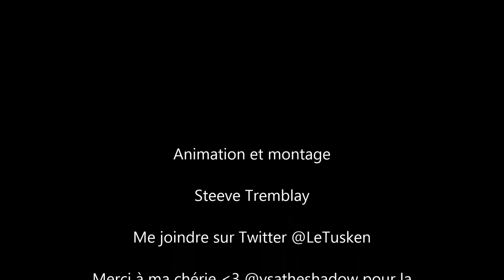STRANGER THINGS : La série parfaite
Je viens tout juste de terminer le visionnement des 2 saisons de STRANGER THINGS et j'ai tellement passé un bon moment, que j'ai eu le goût de vous en glisser quelques mots, de partager mon émotion. Pour ceux qui n'ont pas vu la série, sachez qu'il n'y a aucun spoiler dans cette vidéo.
Merci et Joyeuses Fêtes à tous et à toutes!
Me joindre sur Twitter @LeTusken